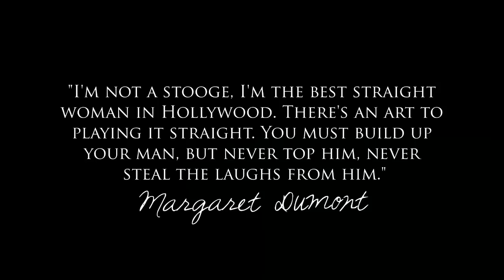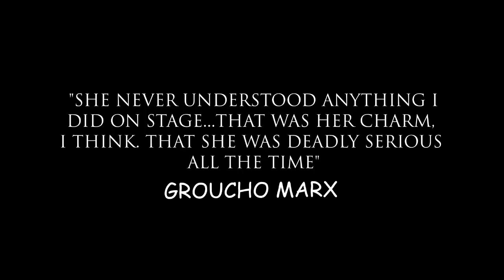Animal [Groucho Marx & Margaret Dumont]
Edited by Laura

DESCRIPTION//
A tribute to the banter between Groucho Marx and Margaret Dumont in the Marx Brothers film series.

MARX BROTHERS FILMS USED;
The Cocoanuts (1928)
Animal Crackers (1930)
Duck Soup (1933)
A Night at the Opera (1935)
A Day at the Races (1937)
At the Circus (1939)
The Big Store (1941)

I can't even deal with these two. Seriously, my love for Groucho Marx and Margaret Dumont is infinite. I discovered The Marx Brothers thanks to a friend of mine on Twitter. She knew of my passion for Old Hollywood and was kind enough to think of me when she bought a copy of "Groucho, Harpo, Chico and Sometimes Zeppo". She was also kind enough to give that book to me and for this, I am forever grateful. If she had never bought that book, I probably would've never discovered The Marx Brothers.

I don't know if she'll ever see this video. However, if by some miracle she does; I owe this video (and my Marx Brothers obsession) to you, Lou. Although, I know you'd probably rather me make a Saints video lol. Hopefully I can turn one of those out for you (as a thank you) this year!

For those thinking that I'm being a little dramatic...well, all I can say is you clearly don't know how much The Marx Brothers mean to me! They have helped cheered me up in some of my darkest moments...and for that, I am truly thankful. Hopefully I can make a proper tribute to all the brothers at some point. They deserve it. They deserve so much more love in general.

So, this video. I can't quite decide whether it's crack...or just crap. I'll let you all decide. When I first showed this to my brother, he said he didn't understand the song choice. So, I feel I owe it to you all to give some background info on that. When I first decided to make a video about Groucho and Dumont, I had no idea what song I would use. All the songs I was picking felt too modern for them (considering the Marx Brothers films were made in the first half of the 20th century). Then later, I was listening to my iPod and this song came on. I started to think about it and decided it could possibly work. This is one of the most over-used songs on YouTube and it is always used for fun, quippy, sexy couples with lots of banter. I tried talking myself out of it...however, I couldn't help but think that if there were already 50+ videos set to this song, why couldn't there be one about Groucho Marx and Margaret Dumont?! Afterall, who is better at banter than Groucho Marx?!

To be honest, I have always wanted to use this song (I even started a Pacey/Jen video to this song awhile back) but never quite found an idea I liked. And this is an idea I LOVE. So, I decided to make this video...and, in a lot of ways, it's kind of a statement about my YouTube channel and my videos in general. I'm not always going to make popular choices. I have always made my videos for me. Groucho Marx and Margaret Dumont were the original innovator's of this style of comedy and I enjoy bringing these two icons into the 21st Century. So, even if it is crap- I'm sticking to my guns.

For those interested in pursuing the Marx Brothers filmography, I would highly recommend you start with "Duck Soup" and "A Night at the Opera". They are their most famous films and probably their best introductory pieces. Though my personal favourite of their films is "Animal Crackers", I'd still recommend "Duck Soup" and "A Night at the Opera" as starting points. They were actually the first two films I watched and they definitely peaked my interest in these hilarious brothers. Their Paramount films are definitely their best though, so stick to those in the beginning.